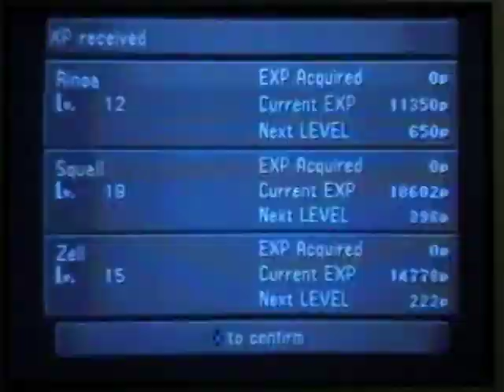Final Fantasy VIII Elite Soldier and 2 GIM52A's Boss Battle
This is the battle with an Elite Galbadian Soldier and 2 GIM52A's in Galbadia's D-District Prison.  I really don't look at this battle as a boss battle really, but it's the final battle before the grand escape.  This battle is easy enough.  The Elite Soldier will cast support magic on the GIM's, so he has die first.  Then the party can concentrate on the GIM's.  I took advantage of the Haste that can be drawn from the GIM's.  I also used Zell's Duel once to deal good damage to 1 of the GIM's, then 2 summons finished them off.  I continued to record the scenes after, showing how the grand escape went.  Enjoy!